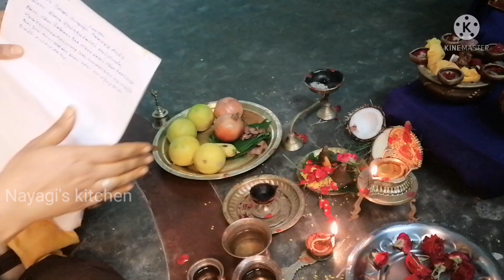வரலட்சுமி விரதம் 2021|| Varalakshmi Pooja 2021 part 3||வரலக்ஷ்மியை மனமுருகி அழையுங்கள்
கையில் அட்சதை, புஷ்பம் எடுத்துக் கொண்டு, சங்கல்பம் செய்யவும்.
சுக்லாம் பரதரம் விஷ்ணும் சசிவர்ணம் சதுர்புஜம்|
ப்ரசன்ன வதனம் த்யாயேத் ஸர்8வ விக்னோப சாந்தயே||
மமோபாத்த ஸமஸ்த துரித க்ஷயத்வாரா ஸ்ரீ பரமேஸ்வர ப்ரீத்யர்த்தம் கரிஷ்யமாணஸ்ய கர்மண: நிர்விக்னேன பரிஸமாப்த்யர்த்தம் ஆதௌ ஸ்ரீ விக்னேஸ்வர பூஜாம் கரிஷ்யே||
- என்று சொல்லி, அட்சதை, புஷ்பத்தை முன்னால் சேர்க்கவும். விக்னேஸ்வரரை எழுந்தருளச் செய்யும் ஆசனத்தையும் மணியையும் பிரார்த்தனை செய்து புஷ்பத்தை சமர்ப்பிக்கவும். மணி அடிக்கவும். பின், பிடித்து வைத்த மஞ்சள் பிள்ளையாரை, விக்னேஸ்வரராக பாவனை செய்து, அதில் விக்னேஸ்வரர் எழுந்தருள பிரார்த்தனை செய்யவேண்டும்.
அஸ்மின் ஹரித்ரா பிம்பே ஸ்ரீ விக்னேஸ்வரம் த்யாயாமி ஃ ஸ்ரீ மஹாகணபதிம் ஆவாஹயாமி ரூ என்று சொல்லி, புஷ்பத்தை மஞ்சள் பிள்ளையாரிடம் சேர்ப்பிக்கவும்.
இனி ஒவ்வொரு முறையும் ஸ்ரீ மஹாகணபதயே நம: என்று சொல்லி, கீழ்க்காணும் மந்திரம் சொல்லி அந்தந்த செயல்களைச் செய்ய வேண்டும்.
ஓம் ஸ்ரீ மஹாகணபதயே நம: ஆஸநம் சமர்ப்பயாமி|
” பாதயோ: பாத்யம் சமர்ப்பயாமி| (உத்தரிணி தீர்த்தம் விடவும்)
” அர்க்யம் சமர்ப்பயாமி| (உத்தரிணி தீர்த்தம் விடவும்)
” ஆசமநீயம் சமர்ப்பயாமி| (உத்தரிணி தீர்த்தம் விடவும்)
” ஸ்நபயாமி| (ஸ்நானம் செய்வதாக பாவித்து தீர்த்தம் விடவும்)
” ஸ்நானானந்தரம் ஆசமனீயம் சமர்ப்பயாமி| (தீர்த்தம் விடவும்)
” வஸ்த்ரம் சமர்ப்பயாமி| (தீர்த்தம் விடவும்)
” உபவீதம் சமர்ப்பயாமி| (தீர்த்தம் விடவும்)
” திவ்ய பரிமள கந்தான் தாரயாமி| (குங்குமம், சந்தனம் போடவும்)
” அட்சதான் சமர்ப்பயாமி| (அட்சதை போடவும்)
” புஷ்பை: பூஜயாமி| (புஷ்பத்தை சேர்க்கவும்)
புஷ்பத்தை எடுத்துக்கொண்டு, விக்னேஸ்வர பிம்பத்துக்கு அர்ச்சனை செய்யவும்.

அம்ருதம் நைவேத்யம் நிவேதயாமி |
அம்ருத பிதாநமஸி என்று நைவேதனம் செய்வித்து, கற்பூர நீராஜனம் செய்ய வேண்டும்…
வக்ர துண்ட மஹாகாய சூர்ய கோடி ஸமப்ரப|
நிர்விக்னம் குரு மே தேவ ஸர்வ கார்யேஷூஸர்வதா||
- என்று சொல்லி பிரார்த்தித்து நமஸ்காரம் செய்துவிட்டு, சங்கல்பம் செய்யவும். அடைப்புக் குறிக்குள்() இருப்பவை இந்த வருடத்துக்கான ( ) நாள் நட்சத்திரங்கள்…
மமோபாத்த ஸமஸ்த துரித க்ஷயத்வாரா ஸ்ரீ பரமேச்வர ப்ரீத்யர்த்தம், அஸ்மாகம் ஸஹகுடும்பானாம், க்ஷேம ஸ்தைர்ய வீர்ய விஜய ஆயுராரோக்ய ஐச்வர்ய அபிவ்ருத்யர்த்தம், ஸமஸ்த துரிதோப சாந்த்யர்த்தம், உசிதகாலே ஆயுஷ்மத்ஸுரூப சுகுணபுத்ர அவாப்த்யர்த்தம், தீர்க்க ஸெளமாங்கல்ய அவாப்த்யர்த்தம், அரோக திடகாத்ரதா ஸித்யர்த்தம் ஸ்ரீ வரலக்ஷ்மி ப்ரஸாத ஸித்த்யர்த்தம், யாவச்சக்தி த்யானரூபா ஆவாஹனாதி ஷோடச உபசாரை: ஸ்ரீ வரலக்ஷ்மி பூஜாம் கரிஷ்யே| ரூ
என்று சங்கல்பித்து, அட்சதையை வடக்குப் புறம் சேர்க்கவும். உத்தரணி தீர்த்தத்தால் கையை துடைத்துக் கொண்டு, கையில் புஷ்பத்தை எடுத்துக்கொண்டு,
ஸ்ரீ விக்னேஸ்வரம் யதாஸ்தானம் பிரதிஷ்டாபயாமி |
சோபனார்த்தே க்ஷேமாய புனராகமனாய ச ||
என்று சொல்லி மஞ்சள் பிள்ளையார் மீது சேர்த்து, மஞ்சள் பிள்ளையாரை வடக்குப் புறம் நகர்த்தி வைக்கவும்.
பின் கலச பூஜை செய்யவும்.

கங்கே ச யமுனே சைவ கோதாவரி சரஸ்வதி
நர்மதே ஸிந்து காவேரி தாம்ரவர்ணீ
ஜலே அஸ்மின் ஸந்நிதிம் குரு||
என்று, புஷ்பார்ச்சனை செய்யவும்.
கங்காயை நம:|யமுனாயை நம:|
கோதாவர்யை நம:|ஸரஸ்வத்யை நம:|
நர்மதாயை நம:|ஸிந்தவே நம:|
காவேர்யை நம:|தாம்ரவர்ண்யை நம:
என்று பூஜித்து, தீர்த்தத்தை, பூஜைப் பொருள்கள், கும்பம் மற்றும் தங்கள் மீது தெளிக்கவும்.
குருர் ப்ரஹ்மா குருர் விஷ்ணுர் குருர் தேவோ மஹேச்வர:|
குருஸ்ஸாக்ஷாத் பரம்ப்ரஹ்ம தஸ்மை ஸ்ரீகுரவே நம:||
என்று, குருவை தியானித்த பிறகு, ப்ராணப்ரதிஷ்டை செய்யவும்.
அஸ்ய ஸ்ரீ வரலக்ஷ்மி ப்ராணப்ரதிஷ்டா மஹாமந்த்ரஸ்ய,
ப்ரம்மரூவிஷ்ணு ரூமஹேச்வரா ருஷய: (வலது கையை தலை உச்சியில் வைக்கவும்)
ருக் யஜூஸ் ஸாம அதர்வாணிச் சந்தாம்ஸி (கையால் மூக்கு நுனியில் தொடவும்)
ஸகல ஜகத் ஸ்ருஷ்டி ஸ்திதி ஸம்ஹார காரிணீ ப்ராணா சக்தி: பரா தேவதா (ஹ்ருதயத்தில் தொடவும்)
ஆம்ரூபீஜம், ஹ்ரீம்ரூசக்தி:, க்ரோம்ரூகீலகம்||
பிறகு, அங்கந்யாச கரந்யாசங்கள் செய்து தியானித்து, புஷ்பம் அட்சதையை தீர்த்தத்துடன் பின்வரும் மந்திரம் சொல்லி, கும்பத்திலுள்ள லக்ஷ்மி பிம்பத்தில் சேர்க்கவும்.
ஆவாஹிதோ பவ|ஸ்தாபிதோ பவ|
ஸந்நிஹிதோ பவ|ஸந்நிருத்தோ பவ|
அவகுண்டிதோ பவ|ஸுப்ரீதோ பவ|
ஸுப்ரஸன்னோ பவ|ஸுமுகோ பவ|
வரதோ பவ|ப்ரஸீத ப்ரஸீத|
தேவி ஸர்வ ஜகன்நாயிகே யாவத் பூஜாவஸானகம்|
தாவத் த்வம் ப்ரீதிரூபாவேன பிம்பே அஸ்மின் ஸந்நிதிம் குரு||
- இப்படி ப்ராண ப்ரதிஷ்டை செய்து, புஷ்பம் அட்சதை, தீர்த்தம் விட்டு, பால் பழம் நிவேதித்து, வரலக்ஷ்மி பூஜையைத் தொடங்கவும்.
கும்பத்தில் வரலக்ஷ்மியை தியானிக்கவும்.
பத்மாஸனாம் பத்மகராம் பத்மமாலா விபூஷிதாம்|
க்ஷீர ஸாகர ஸம்பூதாம் க்ஷீரவர்ண ஸமப்ரபாம்|
க்ஷீரவர்ணஸமம் வஸ்த்ரம் ததானாம் ஹரிவல்லபாம்|
பாவயே பக்தி யோகேன கலசே அஸ்மின் மனோஹரே|
வரலக்ஷ்ம்யை நம:|
என்று சொல்லி புஷ்பத்தை சேர்க்க வேண்டும்.
பாலபானு பரதீகாசே பூர்ண சந்த்ர நிபானனே ஸ_த்ரேஸ்மின் ஸுஸ்திதா பூத்வா ப்ரயச்ச பஹூலான் வரான்||
என்று, 9 முடிகள் போட்ட சரடில் பூ முடித்து, கும்பத்தில் சாற்ற வேண்டும்.
ஸர்வ மங்கல மாங்கல்யே விஷ்ணு வக்ஷ: ஸ்தலாலயே|
ஆவாஹயாமி தேவித்வாம் அபீஷ்ட பலதா பவ||
வரலக்ஷ்மீம் ஆவாஹயாமி|
ரூ என்று சொல்லி புஷ்பத்தை கும்பத்தில் சேர்த்து ஆவாஹனம் செய்யவும்.